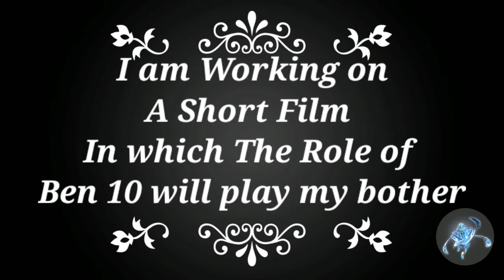Ben 10 Real Life Water Hazard Transformation-Amperi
Ben 10 Real Life Transformation-Amperi